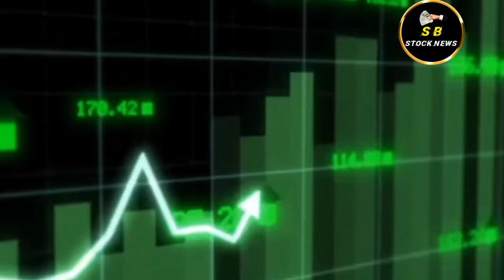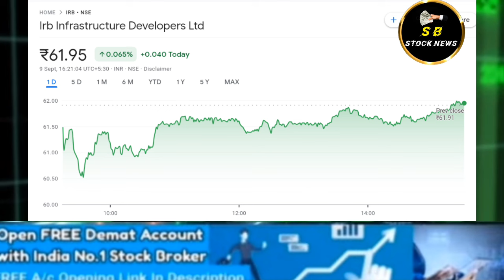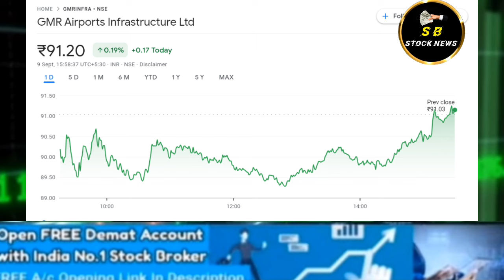GMR AIRPORT SHARE LATEST NEWS TODAY, IRB INFRA SHARE NEWS @S B STOCK NEWS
irb infra share news cnbc awaaz
irb infra share news today
irb infra share 26 July Target
gmr infra news
gmr airport share letest news
gmr infra share news tamil
gmr airport share news
gmr airport share
gmr airport
gmr airport share anelysis
irb infra Share update
gmr infra share review
irb infra share news tamil
irb infra share fundamental analysis
irb infra share buy sell level
gmr infra share today news
gmr airport share news today
gmr airport share letest news today
gmr airport news
gmr airport share next Target
gmr airport share result
market news
share market
trading
finance
cnbc awaaz
gmr airport share 26  July Target
gmr airport letest news today
et now swadesh
Zee business